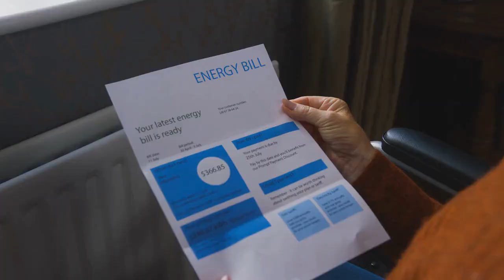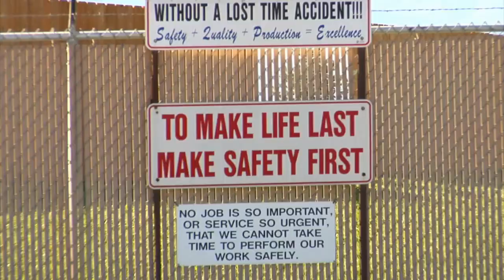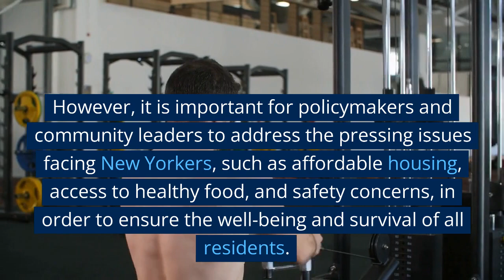Share it: Navigating the City That Never Sleeps: Strategies for Survival in New York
Looking for great products? Look no further! Click our link to find an amazing selection of products to suit all your needs. Don't miss out on the chance to purchase high-quality items at great prices. Click now to start shopping and take advantage of our fantastic deals!